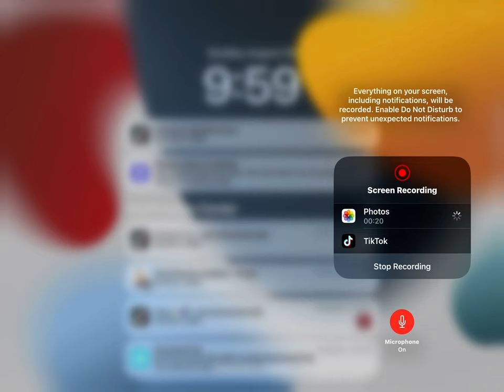August 20, 2023